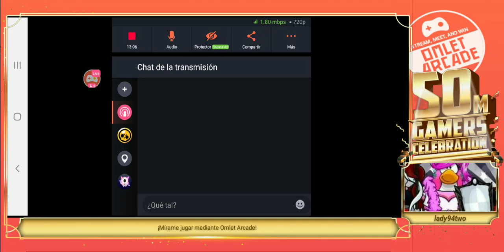¡Mírame hacer streaming de YouTube en Omlet Arcade!